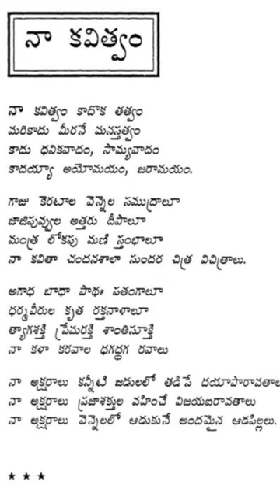నా కవిత్వం|అమృతం కురిసిన రాత్రి|తిలక్ గారు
Hello all

Enjoy Listening Novels, short stories and poems through my channel.